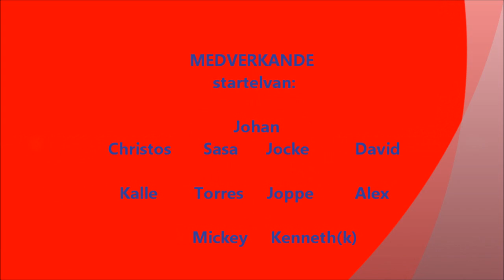Bk Flagg 2 - 1 Balkan 7maj 2011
BK Flagg mot Balkan seriematch 2011